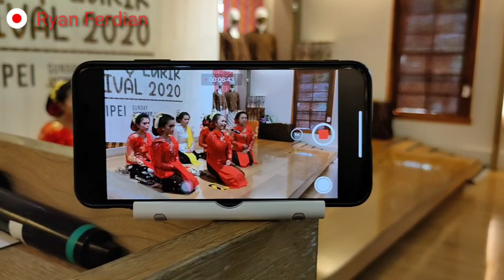Keren Banget TKW Taiwan Nyinden di Taiwan Bikin Melongo Kagum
Lagu dengan tema wayang kulit dengan beberapa sinden membuat kagum warga Taiwan.
lagu Bowo Dadi Ati ini dinyanyikan oleh Yayuk Sri Rahayu ditemani beberapa perempuan cantik yang juga bekerja di Taiwan.